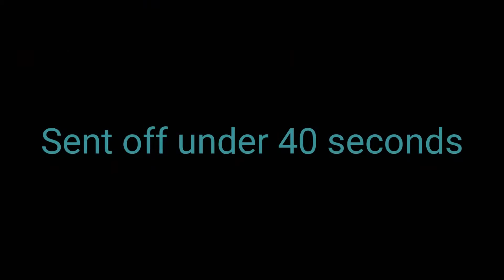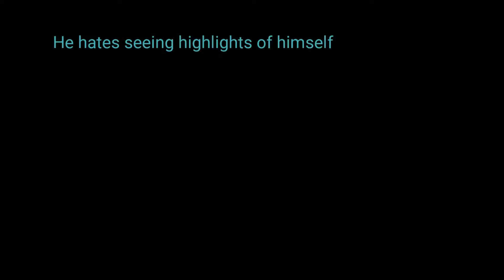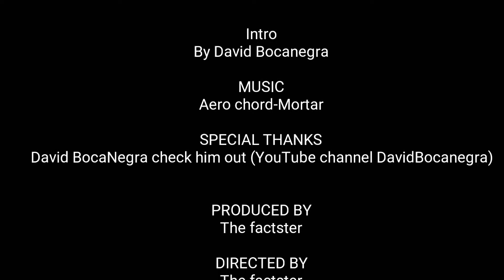TOP 10 FACTS ABOUT LUIS LIONEL ANDRES MESSI✅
10 facts about the magical soccer player Lionel Messi

Song=Aero chord-Mortar